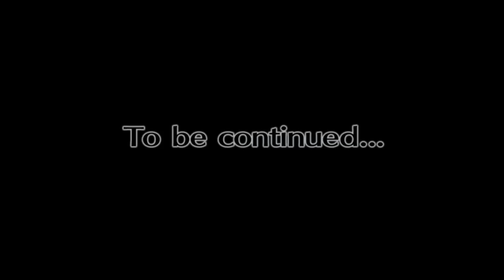Disgaea 4 DLC (US) - The Fuka & Desco show pt.11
Disgaea 4
The Fuka and Desco show - 05/08
"The Last Trial"

I honestly can't blame Fenrich for wanting to flip some tables.